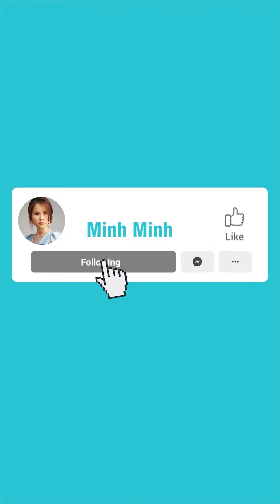Đàn bà khôn sẽ làm điều này khi nghi ngờ chồng có dấu hiệu lạ | Minh Minh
- Xin chào chị em, đây là kênh Minh Minh chia sẽ những chủ đề về phụ nữ, gia đình, chăm sóc sức khoẻ gia đình thông qua những video ngắn.
- Minh Minh mong muốn xây dựng một cộng đồng chị em phụ nữ trẻ khoẻ đẹp và hạnh phúc, viên mãn trong đời sống. Các chị cùng xem và ủng hộ Minh Minh nhé
Các bạn có thể ghé thăm Minh Minh tại: